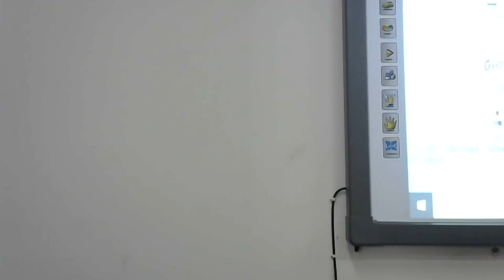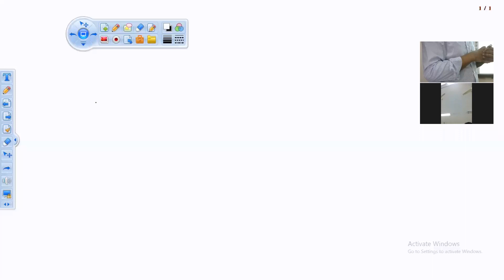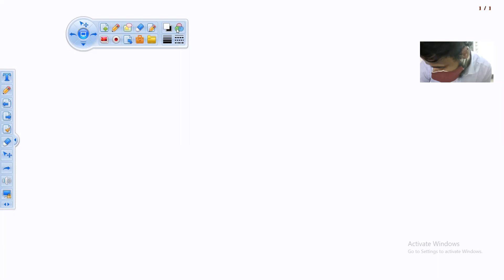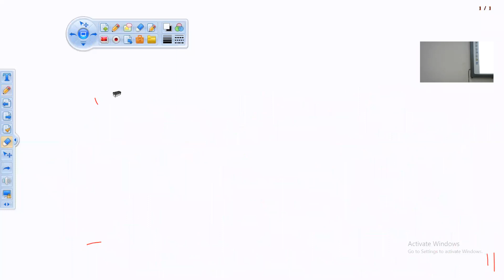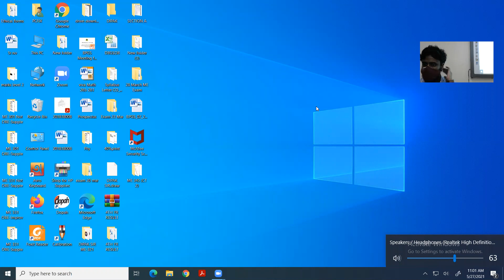L-15 || ME 321 || 30-05-2021 || Prof DIPAK KANTI DAS